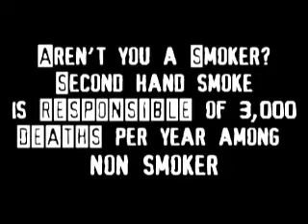Social Advertising 12th Grade E - Smoke can kill you!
Project developed by Mr. Pineda´s Marketing students.